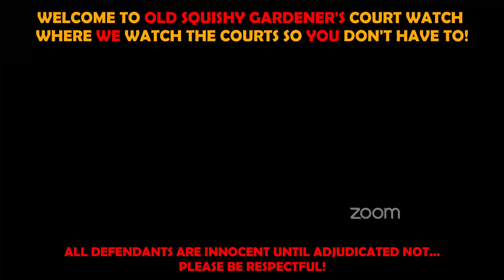WILD KAREN IN DENIAL SENTENCING! You don't solve problems with your fists!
Defendant blames everyone but herself for the crime she committed!  Yet another example of what our courts deal with every day…